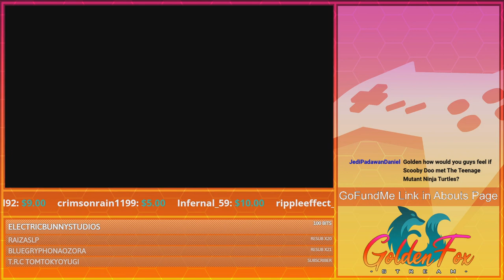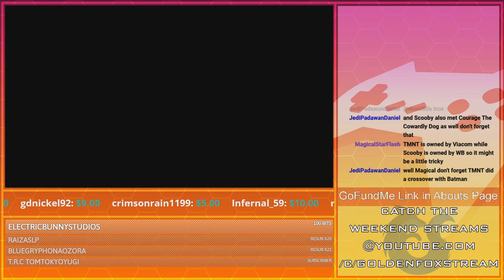Scooby-Doo Crossover Ideas | GoldenFox Plays MultiVersus Pt. 9